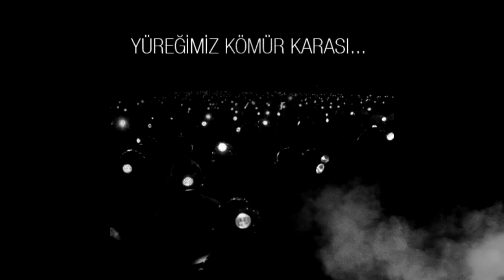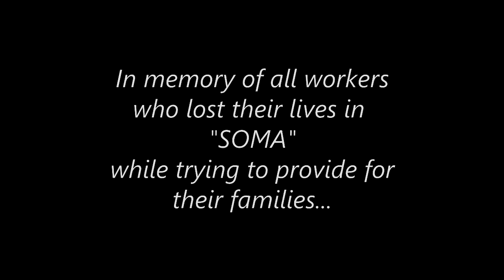"Kara Ekmek" Uraz KIVANER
Ipad Garageband ve AudioBus kullanarak yaptigim ve de dahili Ipad Air mikrofonunu elimden geldigince tonlayip ilk kez Trompet calarak kaydettigim , Soma'daki facianin etkilerinin uzerime etkisini ortaya koyan parca.
Video google'dan bulunmus resimler kullanilarak Sony Vegas ortaminda yapilmistir...